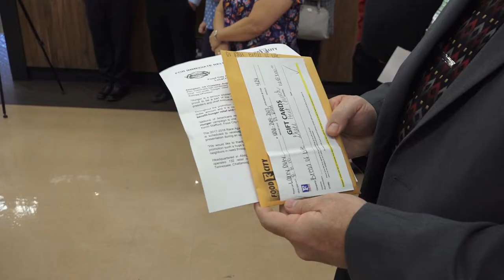Food City Race Against Hunger Check distribution